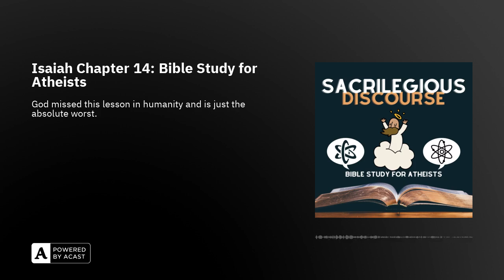Isaiah Chapter 14: Bible Study for Atheists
Husband and Wife cover Isaiah chapter 14:

The Prophecy Against the King of Babylon / Assyria to Be Destroyed / The Prophecy Concerning Philistia.

God will let the remaining Israelites make slaves of their enemies. Then he will encourage his followers to literally taunt the very people that God sent to kill the Israelites in the first place. Yes, that's right — ridicule, tease, and bully survivors of the folks you have just killed and enslaved, who were only drawn into your fight because of God. We learn in kindergarten not to make fun of others, to be gracious losers, and to be humble victors. Yet somehow God missed this lesson in humanity and is just the absolute worst.